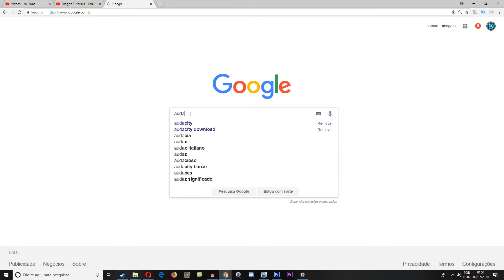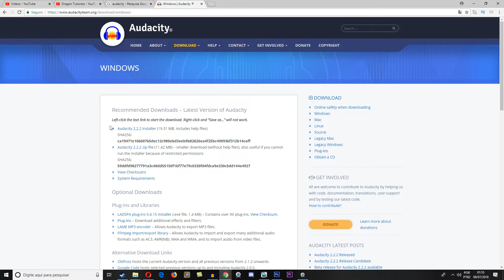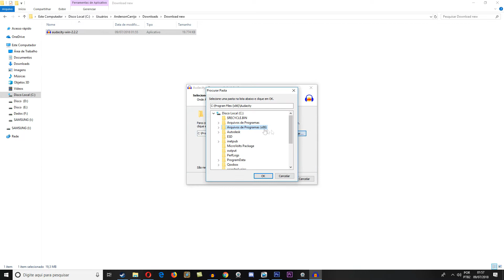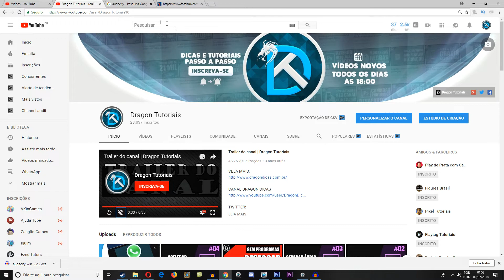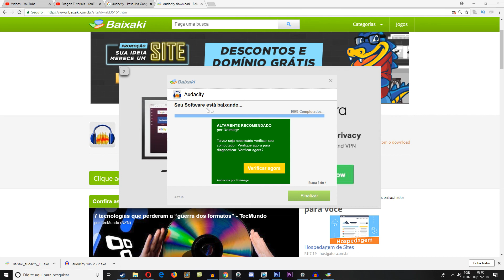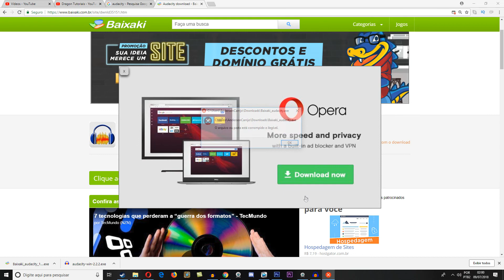AUDACITY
GOSTA DE DETONADO?